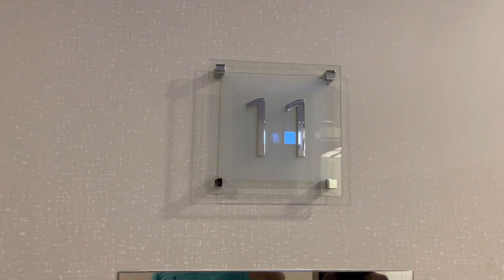Yzay 13th Bday Treat | Novotel Abu Dhabi